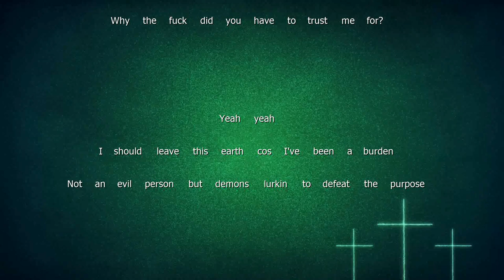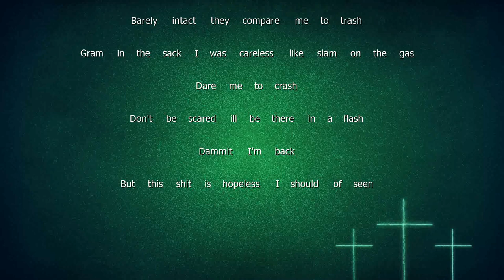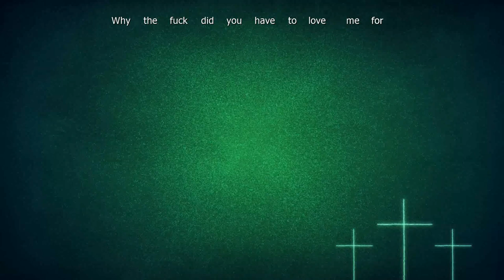Wombat - Bungee Cord (Lyrics)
MIXED & MASTERED BY NERVE